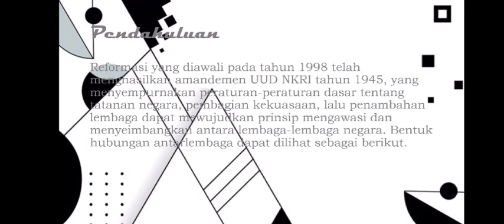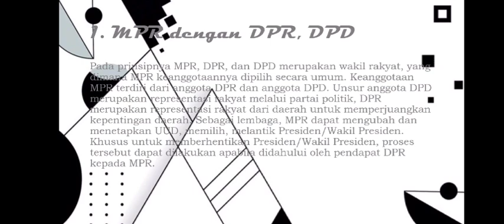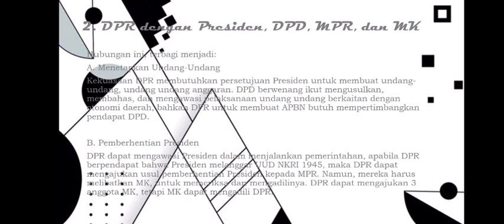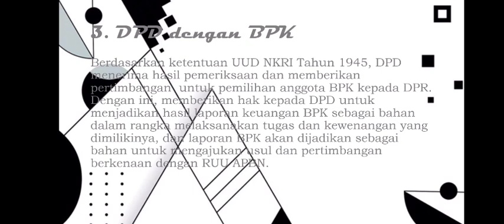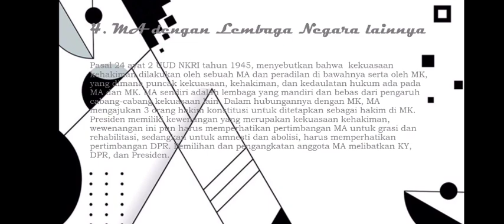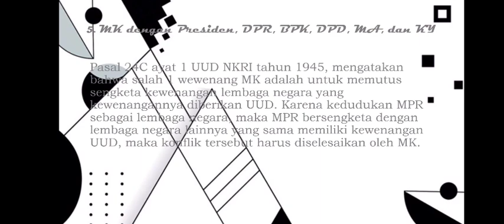Hubungan antarlembaga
Tugas D, kelompok 4
Mapel: PKN